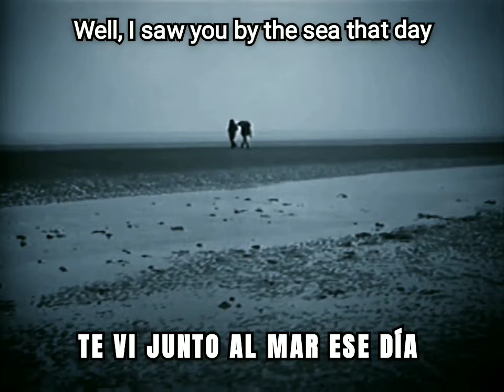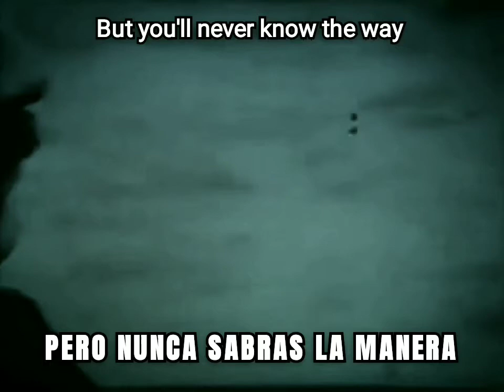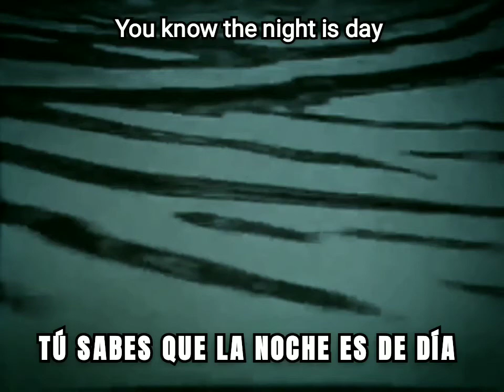The Hangmen - The Girl Who Faded Away "Demo" (Subtitulado) 1965